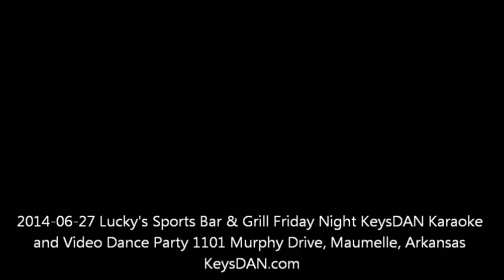2014 06 27 Lucky's Sports Bar & Grill Friday Night KeysDAN Karaoke and Video Dance Party 1101 Murphy